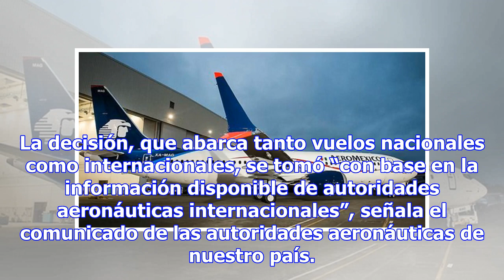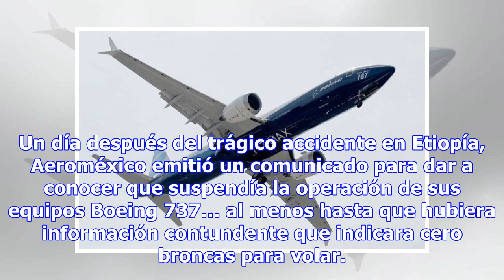TAMBIÉN MÉXICO DECIDE SUSPENDER VUELOS DE BOEING 737 MAX 8